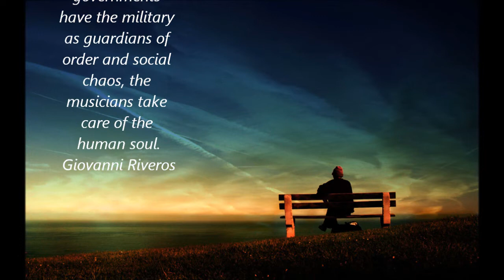Free Range by Ken Murray, David Chin guitars, play Giovanni Riveros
Free Range by Ken Murray.
Guitar by David Chin, luthier.
Giovanni Riveros - Guitar.